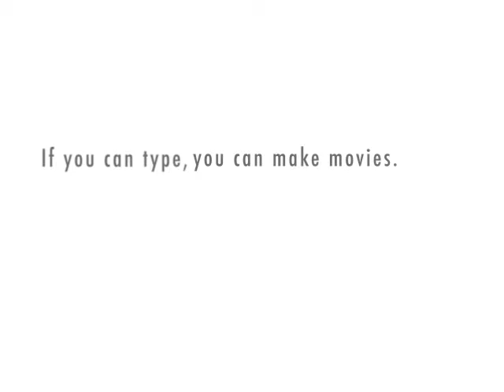Armpit Aromas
The officemates discuss another scientific study.